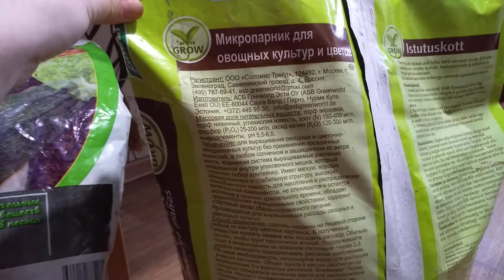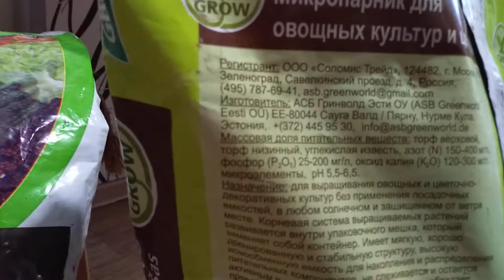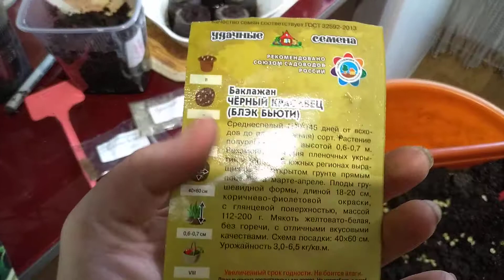Посев семян пиона,перца,баклажан,эдельвейса,гортензии. семенацветов, посев, гортензияпосев.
Посев пиона древовидного, пиона узколистного, перца, баклажан, эдельвейса, гортензии метельчатой.
Эксперимент с выращиванием яблонь из косточек. Семечки взяты из домашних яблок.